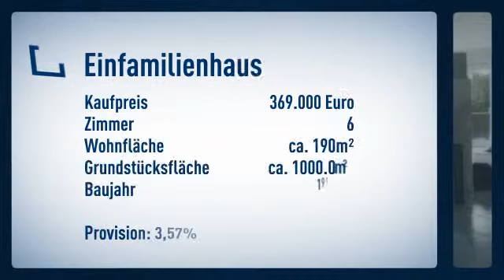Exclusiv Wohnen in absolut ruhiger Lage von Ehlscheid